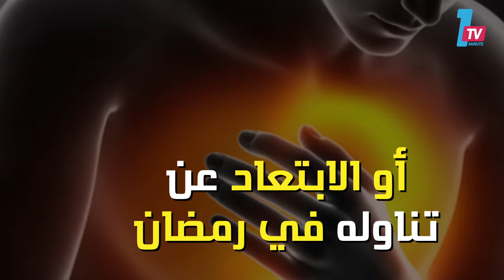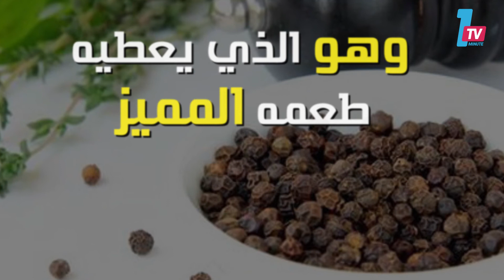تعرف على فوائد الفلفل الأسود.. ولماذا عليك تجنبه في رمضان